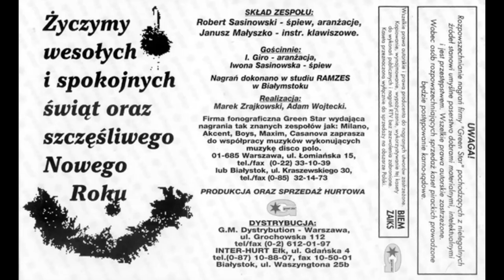Skaner - Przybieżeli Do Betlejem [DISCO MUSIC PL]